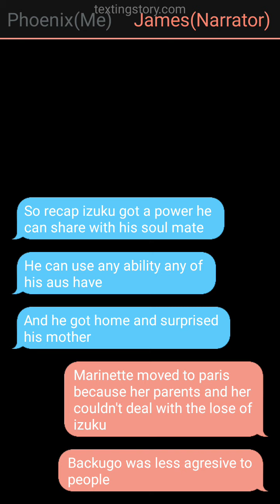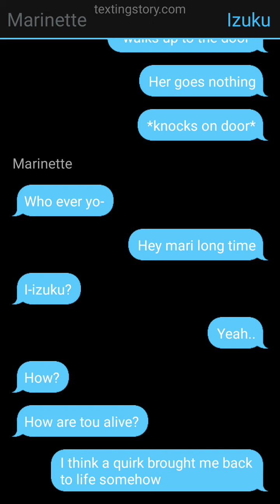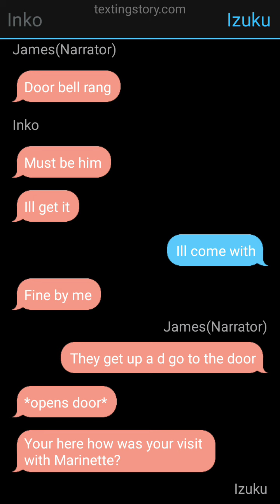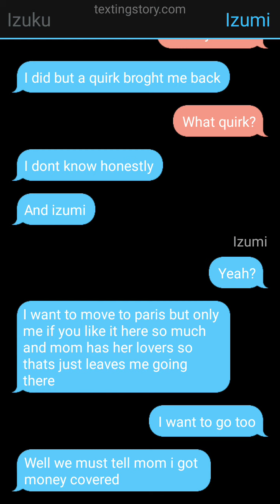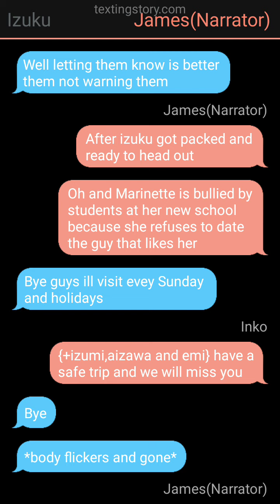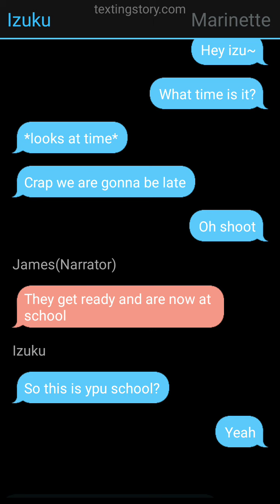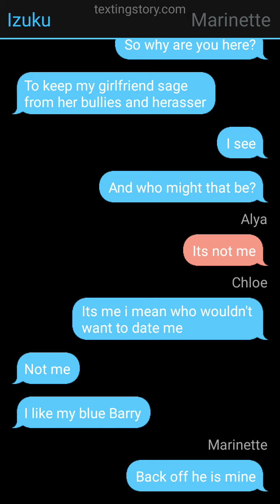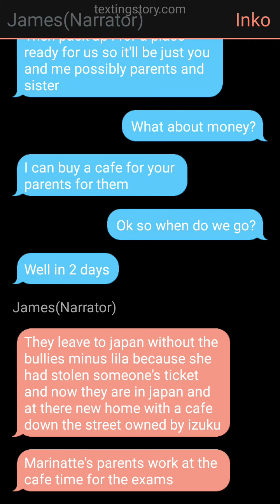op izuku/Marinette part 2